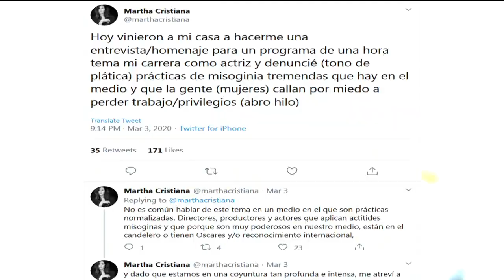Ana Serradilla habla de comentarios de Martha Cristina sobre su prometido. | Venga La Alegría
Ana Serradilla no le da importancia a declaraciones que hizo Martha Cristina sobre su prometido Raúl Martínez, a quien acusa de violencia intrafamiliar.